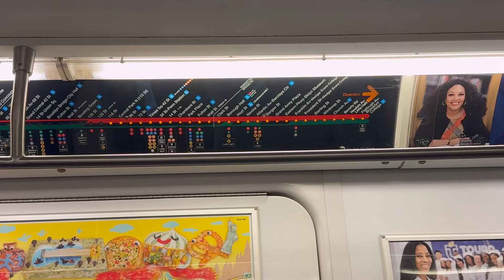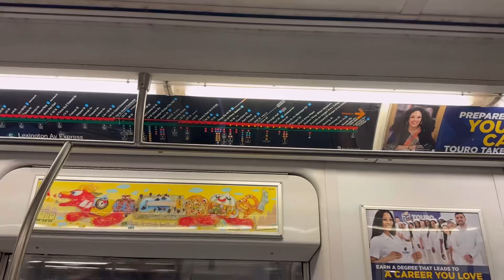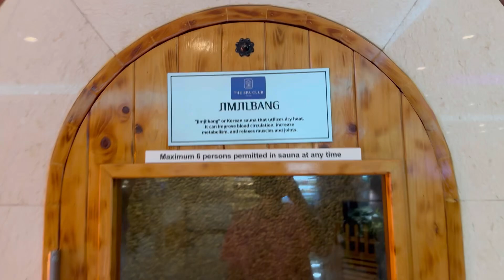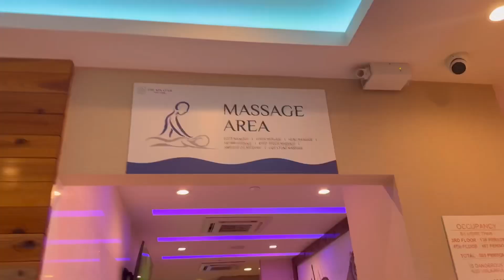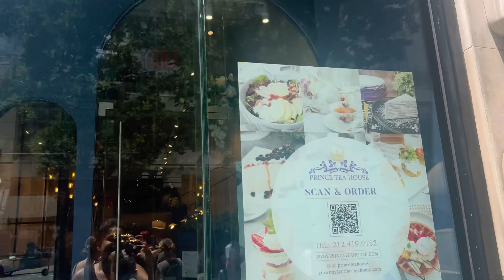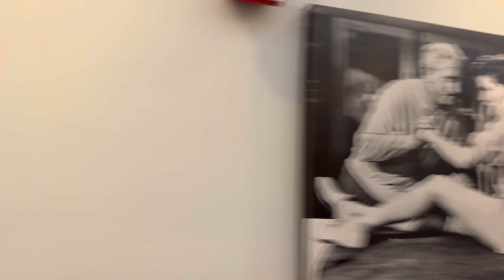“Epic Birthday Vlog: Spa Day, Tea Time, Dispensary Runs & Thai Feast in NYC!”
Celebrate my birthday with me as I take you through a full day of pampering, food, and cannabis adventures in the heart of NYC!

I kicked off my special day at a spa club in K-Town, Manhattan, enjoying the luxurious amenities before getting an hour-long massage. After that, I met up with my partner for a delightful tea time at my favorite spot, Prince Tea House, conveniently located just around the corner from the spa. 🍵

Next up, it was time for what this stoner does best—dispensary runs! My favorite stop was the Cookies dispensary, where I picked up some birthday goodies, including THC gummies and a disposable vape called The Animal. They were even giving away a free dab with a purchase of gummies! 😎

We then walked over to Pier 76, where I enjoyed a smoke session with a pre-roll from the first dispensary (it was alright, nothing special). Afterward, we headed to the Pier 57 food market, where I had to decide between delicious seafood, Asian food, Mediterranean options, and a glizzy shop.

To cap off the day, we jumped on the train to Chinatown for dinner at one of the best Thai spots in the city, Wayla NYC. I devoured their smoked beef ribs and sautéed shrimp with white rice, plus my go-to drink—an Amaretto Sour. For dessert, we grabbed some classic treats from Carvel’s before heading home.

This was definitely a birthday to remember, filled with good vibes, great food, and even better cannabis.

Filmed on iphone 15 pro max @Apple

Musician: Jeff Kaale

Musician: Ahmed Sirour